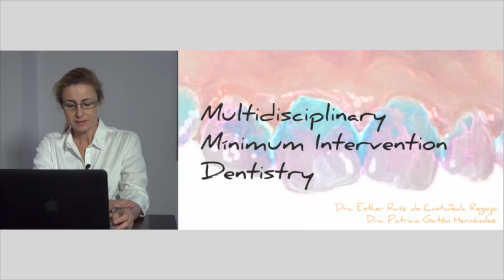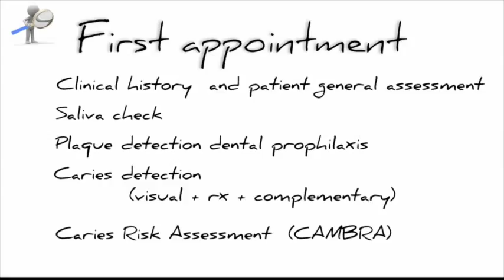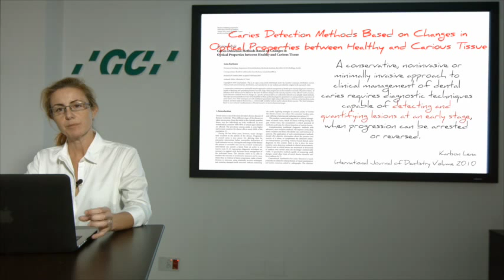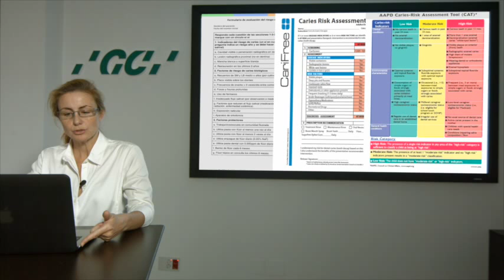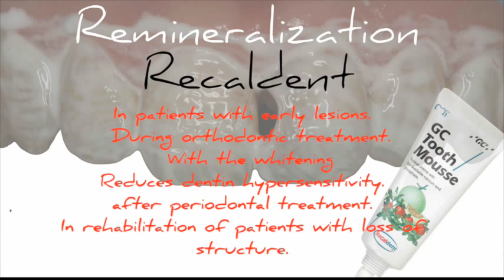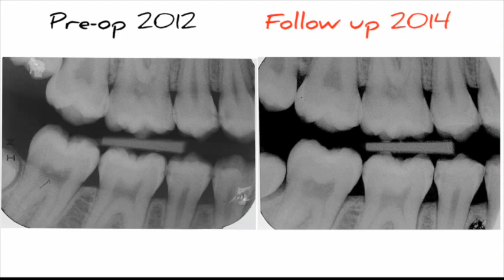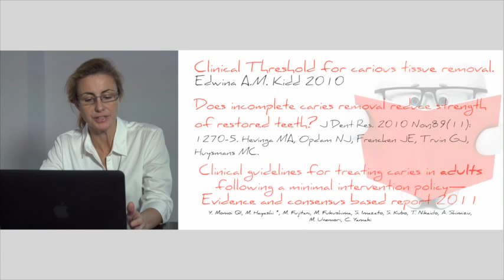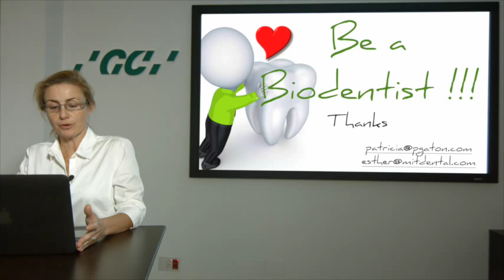Webinar Minimum intervention multidisplinary dentistry by Dr. E. Ruiz de Castañeda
Minimum intervention dentistry has been focused mainly to caries, although it is useful in any other discipline.

With this perspective, when we work with this philosophy, we follow three steps: individual identification and assessment of the risk, early diagnosis and minimum invasive treatment.
With the objective of improving the prognosis and maintenance of our patients, and following the MIMD (Minimum Intervention Multidisciplinary Dentistry) we will follow from the first visit how can we implement this in our clinics without investing too much money.